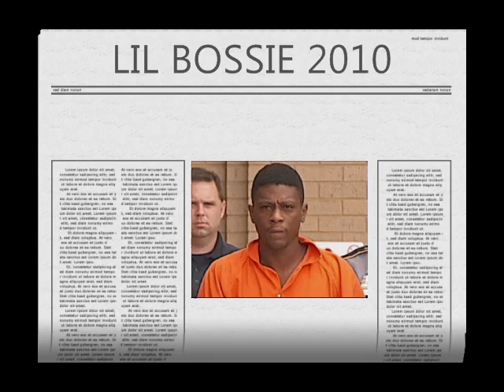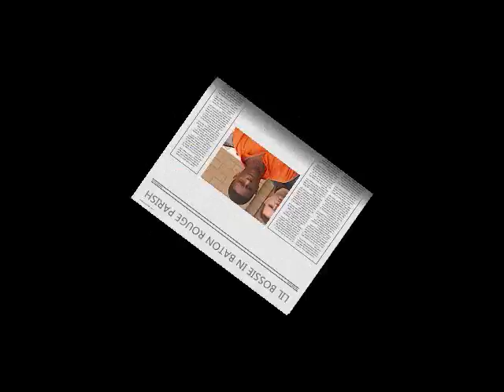Lil Bossie 2004 "Take This"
(RIP) Ivan * Bleek * Ace * Josh